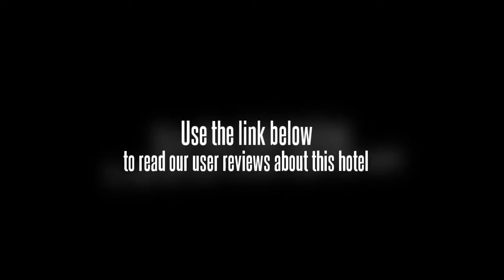Wenxi Times Hotel Chengdu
This affordable hotel is only a few minutes taxi ride from the middle of Chengdu.

The Wenxi Times Hotel Chengdu has a beauty centre, a business centre and a sauna. It also has a beauty salon, a hair salon and a laundry service. Street-side parking is available for those travelling with a vehicle.

The Wenxi Times Hotel Chengdu has its own on-site restaurant, perfect for guests wishing to eat in. Alternatively, there are a number of cafÃ©s and restaurants within a 10-minute walk.

SM City Chengdu, Southwest Jiaotong University and Sichuan University are within driving distance of the Wenxi Times Hotel Chengdu. Chengdu Shuangliu International Airport (CTU) is a 30 minute drive from the hotel. West Pearl Tower is a short drive from the hotel.